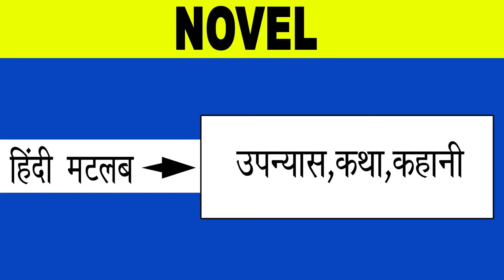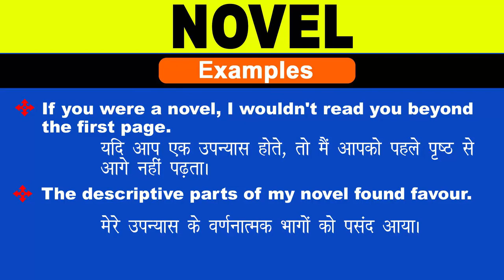Novel Meaning in Hindi/Novel ka arth ya Matlab kya Hota hai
Novel meaning in Hindi / Novel ka arth ya Matlab kya Hota hai / Novel ka Hindi Meaning/Spoken English Class /Online English Class/ Novel explained in detail.

इस विडियो में मैं  ,Novel शब्द का इंग्लिश मतलब क्या होता है इसके के बारे पूरी विस्तृत रूप से बताया .